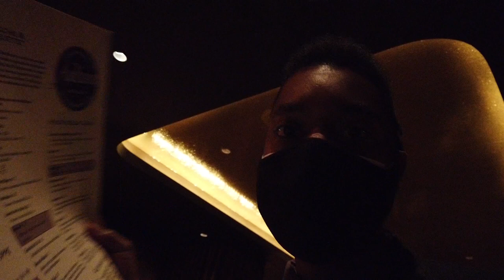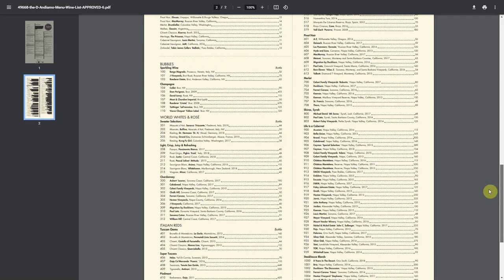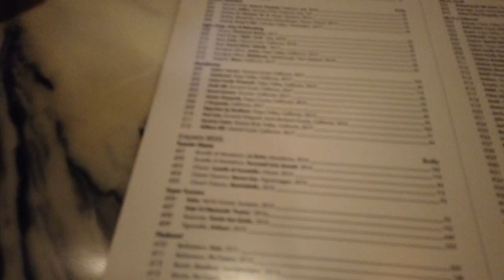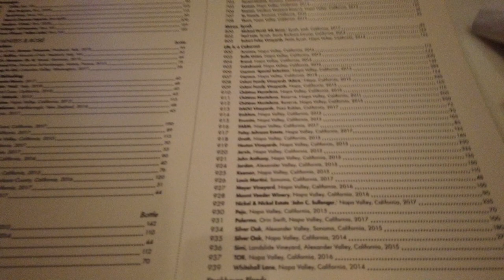Andiamo Steakhouse Las Vegas 2021 Review